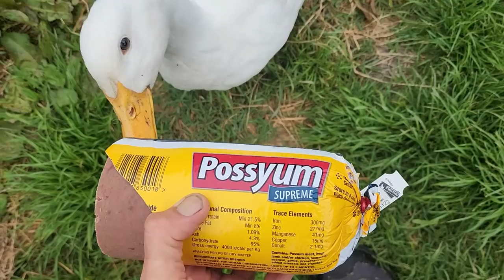Another Day On The Homestead. Clay Tall Stories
Pace decided he would become a sheep dog today. Not great.  If you enjoyed this video and would like to see more you can contribute a little to my work and watch extra content and all early releases first here on my Patreon plus exclusive videos